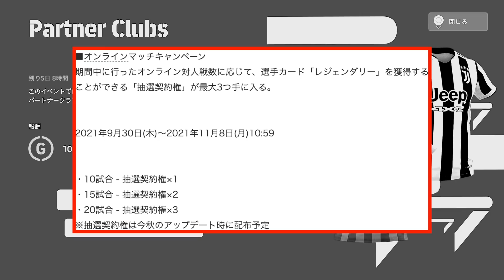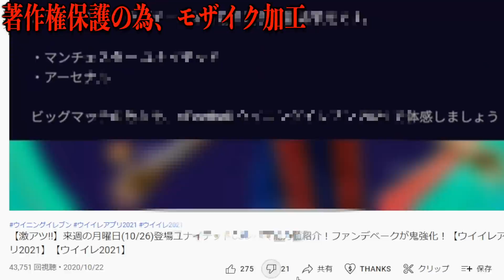【修正間近】ウイイレ最新作のバグが相変わらずヤバかった件(見納め)